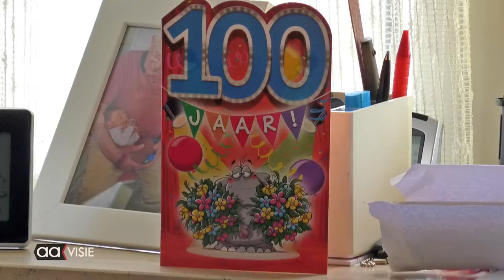100 jarige staat nog volop in het leven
Haarfijn wist de heer Ger Wienessen te vertellen dat de burgemeester hem in december had beloofd om op zijn 100e verjaardag een bezoek te brengen. 'Toen ik destijds 50, 60 en zelfs 70 jaar getrouwd was is het niet gelukt. Maar nu was hij er wel en we hebben een half uur heel gezellig gepraat', laat de jarige Ger Wienessen weten. Hij werd dus op 12 april 100 jaar.
Al gaat het lopen niet meer zo vlot als hij zou willen, toch kan hij nog aardig uit de voeten." Ik teken in ieder geval voor nog een jaar erbij',
 zegt hij met een grote glimlach.